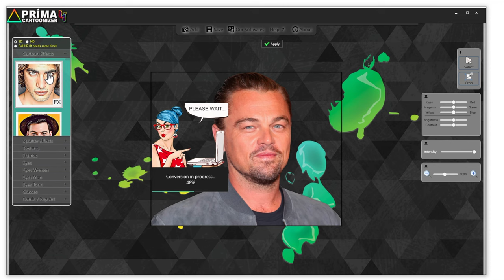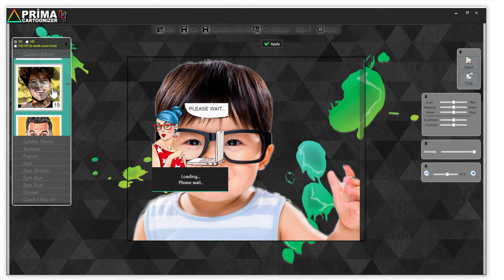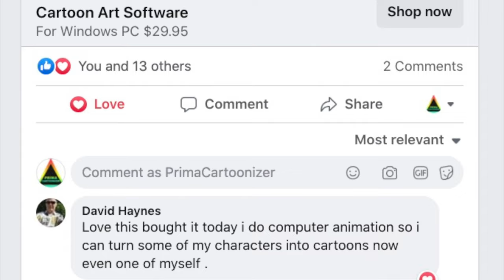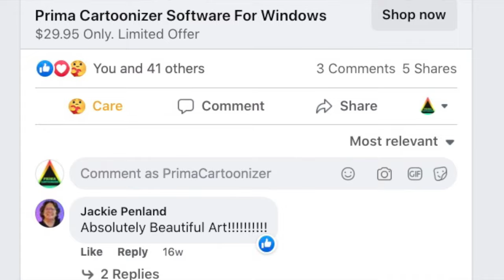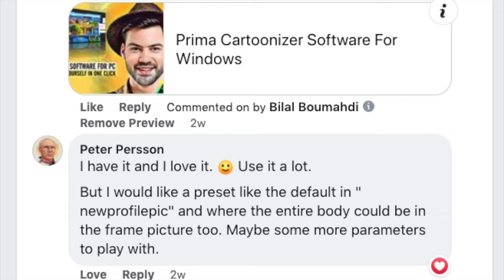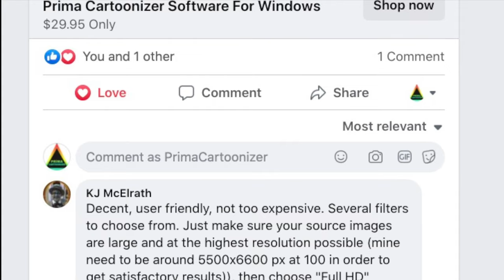Cartoonize Any PNG Transparent Background with Prima Cartoonizer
Now the new version of Prima Cartoonizer supports a file with transparent background like PNG files.
The PNG photos will be cartoonized without losing the transparency. Enjoy :)